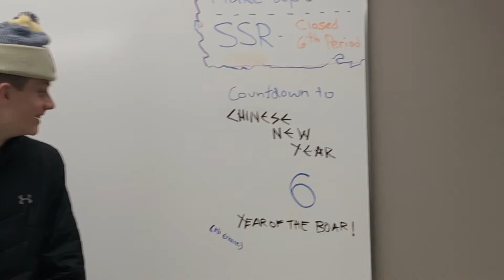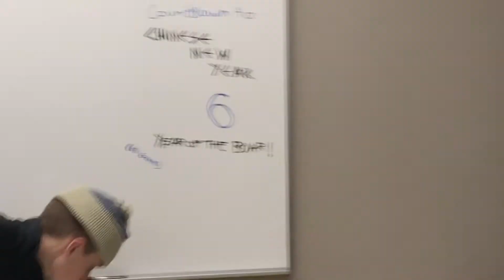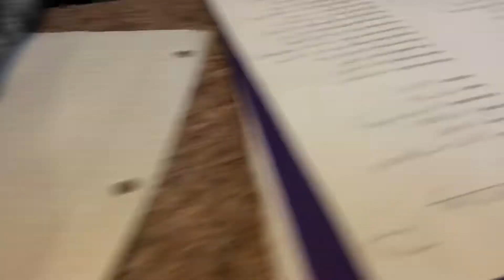#19 surviving the squall